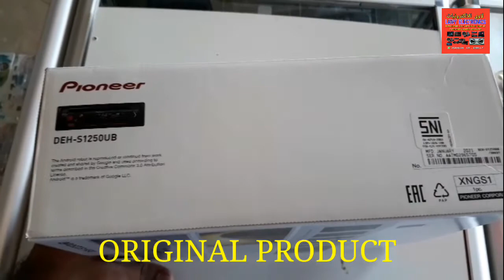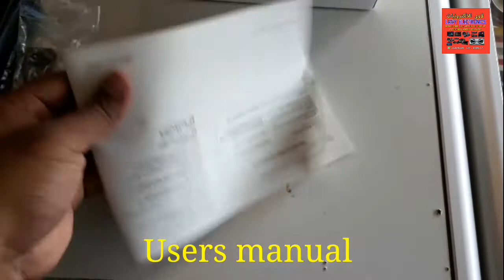Pioneer audio CD player best QUALITY products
Pioneer Audio CD player original product
Hello friends
                   Welcome to our channle LAWY ELECTRONICS we have all kind of DVD screens ANDROID system and universal DVD'S speakers
AMPLIFIERS SUBWOOFERS Mp3 audio CD With bluetooth with without Bluetooth Car parking sensors and cables fuse speakers box and SUBWOOFER box and many more products
We have FIXING also and sale all accessories